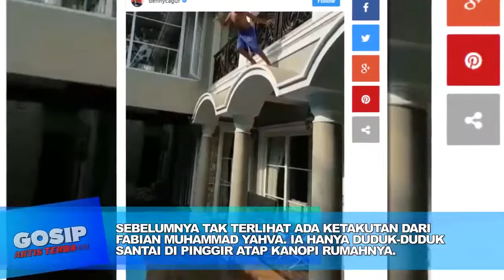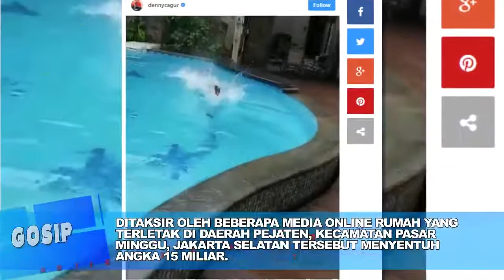Melihat Video Anaknya Lompat ke Kolam dari Lantai 2, Denny Cagur Kaget dan Bikin Serem#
Melihat Video Anaknya Lompat ke Kolam dari Lantai 2, Denny Cagur Kaget dan Bikin Serem sumber berita .

Komedian juga presenter Denny Cagur mengunggah video di akun Instagramnya yang lumayan membuat banyak warganet melihat khawatir. Pasanya video .